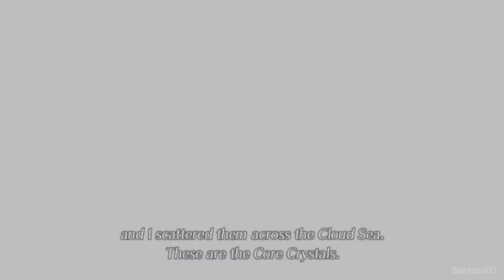Quem é Ontos? - Xenoblade Chronicles 2 (PT-BR)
No vídeo de hoje LOTADO DE SPOILERS vamos falar sobre Ontos, esse ser misterioso citado pelo Arquiteto no fim do jogo Xenoblade Chronicles 2!

Olá, Daniel Néia falando e esse é o Planeta 8-Bits! Aqui você vai encontrar conteúdo semanal sobre Nintendo Switch, Zelda, Glitchs, Dicas, Tutoriais, Game Retrô e muito mais! Toda Segunda-feira às 14:00, então não perca essa chance e seja um membro da nossa party nesse nosso Mundo de Bits!

Tema da Vinheta: Switch Menu Remix by "Waddoop"

Equipe Técnica:
- Daniel Néia (Apresentador)

Equipamentos:
- Microfone: BM-800 Tecnet USB
- Placa de Captura: HDMI Video Capture Rullz 2.0
- Headphone Bluetooth Sony WH CH-510

Obrigado à todos! se inscrevam e comentem!